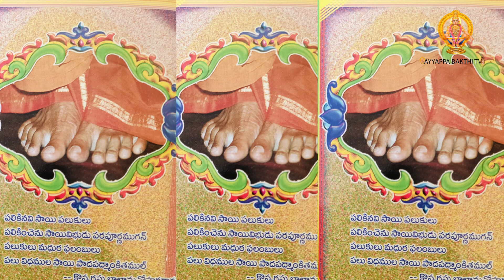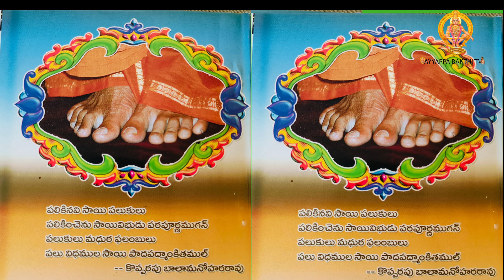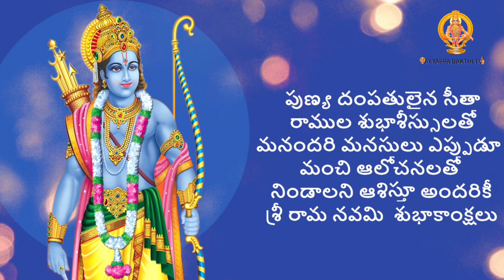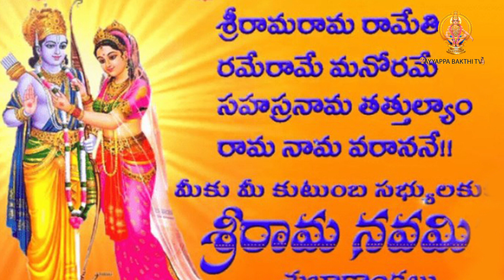Sri Rama Navami Special speech by శ్రీ సత్యసాయీశుని పాదరేణువు - కొప్పరపు బాలా మనోహర రావు గారుpart1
Port - 01
Sriramanavami sandesam by కొప్పరపు బలామనోహరరావు గారు Great speech valuable information by Sriramanavami

శ్రీ రామ నవమి ఎందుకు జరుపుకుంటారు?
ఈ పండుగ విష్ణువు అవతారమైన శ్రీరాముని జన్మదినాన్ని జరుపుకుంటుంది . ఈ పండుగను మార్చి-ఏప్రిల్ (హిందూ క్యాలెండర్ మొదటి నెల 9వ రోజు) సమయంలో జరుపుకుంటారు
శ్రీరామనవమి' హిందువులకు ఒక ముఖ్యమైన పండుగ.